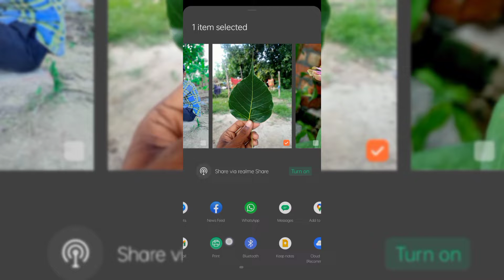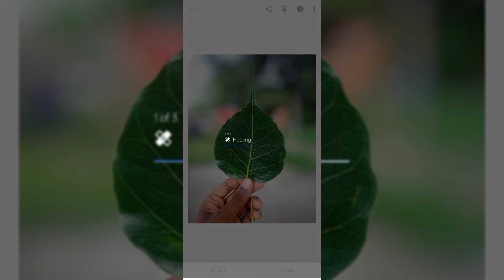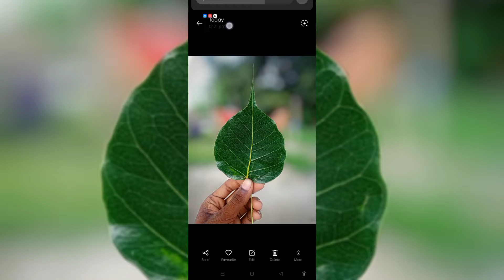Photographer editing Background blur in Snapseed + Lr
How to make Background blur Phone Editing
How to make Professional Photo Editing
How to make Professional Blur Photo Editing
How to Background blur
How to make Professional Background blur
Blur Background Photo Editing
How to make Blur Background in Snapseed
Instagram vrial photo editing
new Training photo editing in Snapseed